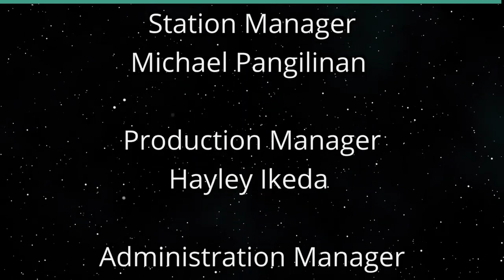Bloomingdale’s Hawaii GM Lieu Tran (Beyond the Lines)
Beyond Fashion.  The host for this show is Rusty Komori.  The guest is Lieu Tran.

We talk with Lieu about why Bloomingdale’s is a successful company, her goals to build and ensure future success, insights about true leadership, and creating a superior culture of excellence.

Underwriters:
Michael Sklarz
The Cooke Foundation
Hawaii Energy
Hawaii Energy Policy Forum
Hawaiian Electric
Galen Ho of Immersive Worlds
Kamehameha Schools